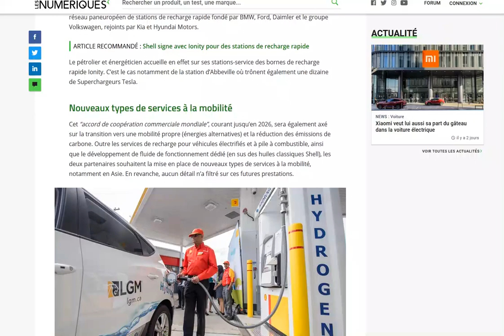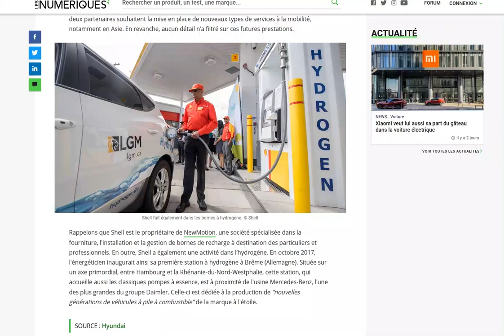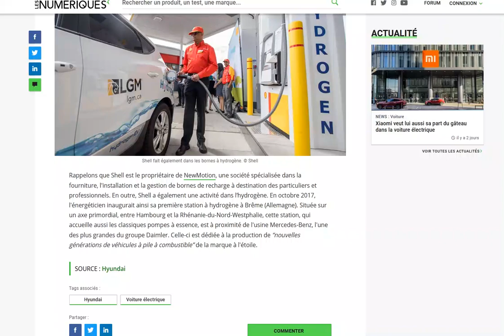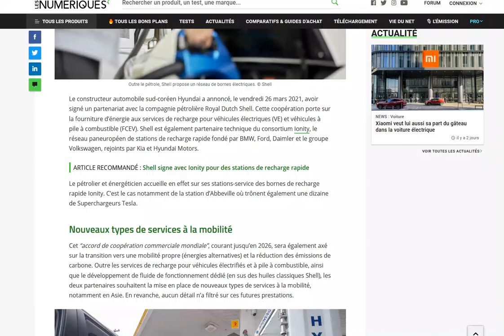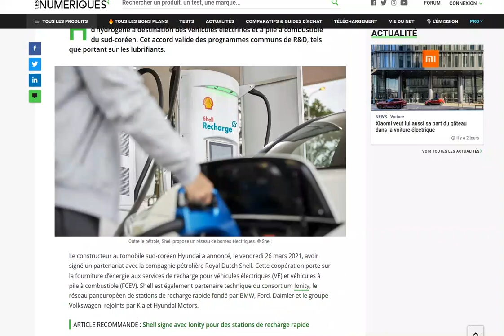Partenariat entre Hyundai et Shell pour alimenter les voitures électrifiées et à hydrogène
On attend de voir les détails...